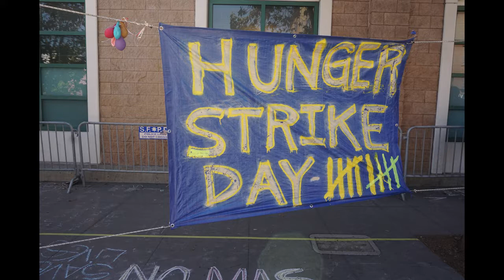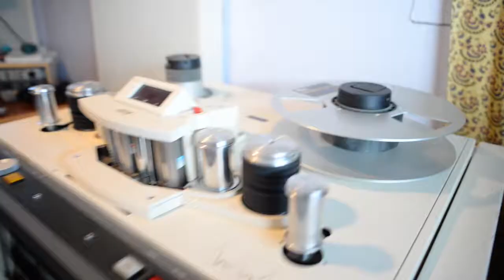Native Immigrant BTS part 3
In this episode, Bwan of Beatrock Music explains how the Frisco 5, a group of hunger strikers in San Francisco influenced the making of the song "Healing" and how the two MCs pay homage to the  fight against police brutality going on in SF. We then go live in a studio session with Telliprego, a long time friend of Ro3lay, who tells us how much the trips back to the motherland influenced RO's outlook and how compelling of a story the young MC has. We close out with a montage of live shows, rehearsals, and more never before seen footage of Ro3lay.